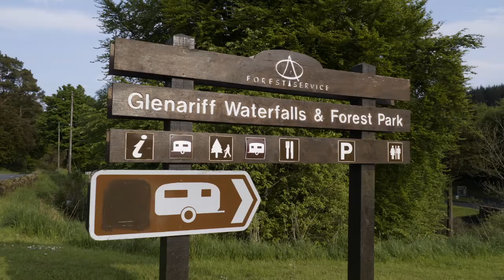Glenariff Forest Park and Waterfalls County Antrim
Glenariff Forest Park is an 1185 hectare (2928 acre) forest in County Antrim, Northern Ireland. It is part of Glenariff glen itself. The forest is managed by the Northern Ireland Forest Service, the state body responsible for forestry in the province, which is part of the Department of Agriculture, Environment and Rural Affairs.

How to get to Glenariff Forest Park and Waterfalls

You need to follow the marked trail (Waterfall Walk) from the Glenariff Forest Park. Keep going down the steps, along the boardwalks the Glenariff Nature Reserve. You will arrive at the river gorge and then you will pass the spectacular waterfalls.

The Waterfall Walkway, opened 80 years ago, has been significantly upgraded along its 3-mile length which passes through a National Nature Reserve. There are three waterfalls, forest trails and riverside walks, as well as a visitor centre, shop, and seasonal caravan/camping site and restaurant.

As well as being a recreational resource, the forest is used for timber production centered on the clearfelling of coniferous plantation trees.

About County Antrim

County Antrim (named after the town of Antrim, from Irish: Aontroim, meaning “lone ridge”, ˈeːnˠt̪ˠɾˠɪmʲ is one of six counties that form Northern Ireland. Adjoined to the north-east shore of Lough Neagh, the county covers an area of 3,046 square kilometres (1,176 sq mi) and has a population of about 618,000. County Antrim has a population density of 203 people per square kilometre or 526 people per square mile. It is also one of the thirty-two traditional counties of Ireland, as well as part of the historic province of Ulster.

The Glens of Antrim offer isolated rugged landscapes, the Giant’s Causeway is a unique landscape and a UNESCO World Heritage Site, Bushmills produces whiskey, and Portrush is a popular seaside resort and night-life area. The majority of Belfast, the capital city of Northern Ireland, is in County Antrim, with the remainder being in County Down.

According to the 2001 census, it is currently one of only two counties of Ireland in which a majority of the population are from a Protestant background. The other is County Down to the south.

Geography

A large portion of Antrim is hilly, especially in the east, where the highest elevations are attained. The range runs north and south, and, following this direction, the highest points are Knocklayd 514 m (1,690 ft), Slieveanorra 508 m (1,670 ft), Trostan 550 m (1,800 ft), Slemish 437 m (1,430 ft), Agnew’s Hill 474 m (1,560 ft) and Divis 478 m (1,570 ft). The inland slope is gradual, but on the northern shore the range terminates in abrupt and almost perpendicular declivities, and here, consequently, some of the finest coast scenery in the world is found, widely differing, with its unbroken lines of cliffs, from the indented coast-line of the west.

The most remarkable cliffs are those formed of perpendicular basaltic columns, extending for many miles, and most strikingly displayed in Fair Head and the celebrated Giant’s Causeway. From the eastern coast the hills rise instantly but less abruptly, and the indentations are wider and deeper. On both coasts there are several resort towns, including Portrush (with well-known golf links), Portballintrae and Ballycastle; on the east Cushendun, Cushendall and Waterfoot on Red Bay, Carnlough and Glenarm, Larne on the Sea of Moyle, and Whitehead on Belfast Lough. All are somewhat exposed to the easterly winds prevalent in spring.

The only island of size is the L-shaped Rathlin Island, off Ballycastle, 11 km (6.8 mi) in total length by 2 km (1.2 mi) maximum breadth, 7 km (4.3 mi) from the coast, and of similar basaltic and limestone formation to that of the mainland. It is partially arable, and supports a small population. Islandmagee is a peninsula separating Larne Lough from the North Channel

The valleys of the Bann and Lagan, with the intervening shores of Lough Neagh, form the fertile lowlands. These two rivers, both rising in County Down, are the only ones of importance. The latter flows to Belfast Lough, the former drains Lough Neagh, which is fed by a number of smaller streams. The fisheries of the Bann and of Lough Neagh (especially for salmon and eels) are of value both commercially and to sportsmen, the small town of Toome, at the outflow of the river, being the centre. Immediately below this point lies Lough Beg, the “Small Lake”, about 4.5 m (15 ft) lower than Lough Neagh. Source – Wikipedia